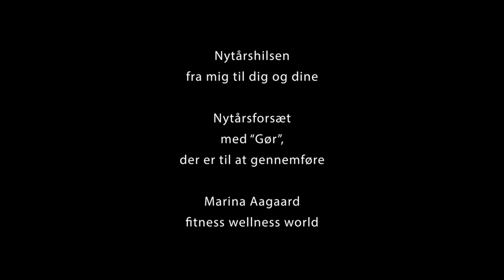Nytårsforsæt? Godt nyt år Top 5 fit tips til bedre nytår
Nytårsforsæt er udbredt omkring d. 1.1., men ofte sker der for meget på en gang, og for de fleste bliver det hurtigt for meget; Quitters Day er omkring d. 19.1. Start godt og fortsæt, hold i gang, på en bedre mere holdbar måde.

Tips:

• Gør det bare
• Gør det godt
• Gør noget nyt
• Gør det festligere
• Gør noget for andre

I gang med motion? Generelle fitness tips:

Træn altid på dit eget niveau og ud fra dagsformen.
Fokuser og oprethold god form, stabilitet og muskelkontrol.
Gør alle øvelser og hver en workout til din egen.
Hvil, hold pauser, og modificer øvelser efter behov. 👍

God fornøjelse, godt nyt år, god dag

Marina 😊

Denne kanal promoverer almen sundhed og fitness for raske trænende. Ved tvivl om træningen er sund for dig: Kontakt din egen læge før du påbegynder et (nyt) træningsprogram. Tag dine forholdsregler for at undgå ulykker og skader. Sørg for at dit træningsområde er sikkert og fri for forhindringer. Tjek eventuelle redskaber for slid og brud.
Øvelser og træningspas foregår på eget ansvar. Tip: Træn med en ven for en sikkerheds skyld og for øget motivation.
MarinaAagaard channel kan ikke holdes ansvarlig for ulykker og skader.